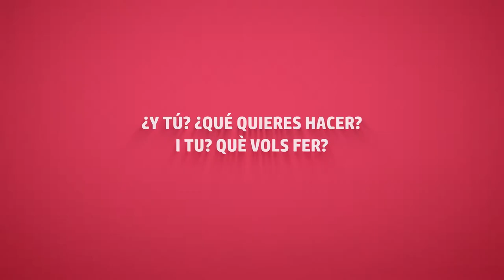HP Charity 2018 | 023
This video formed part of a larger project we did to help HP promote is 2018 Charity Week for its employees.